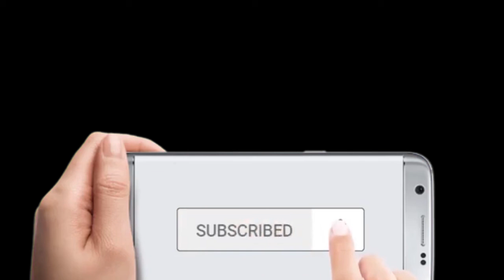उत्तरप्रदेश की 10 बड़ी खबरें 13 नवंबर 2020 ।। UP TOP10NEWS।।